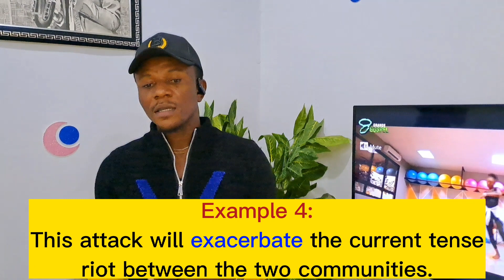🌏 EXACERBATE: Meaning, usage and idioms